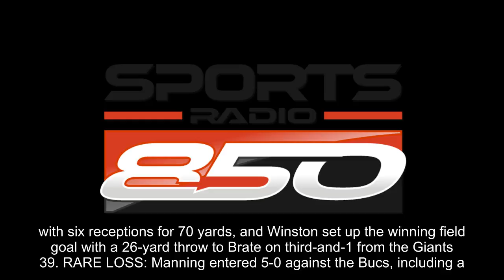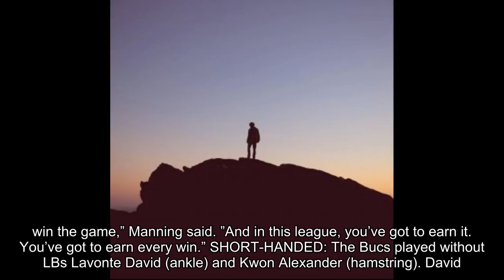Winston leads 4th-quarter comeback, Bucs beat Giants 25-23